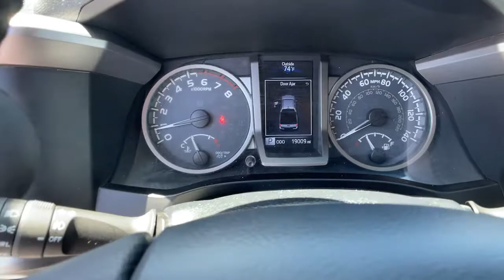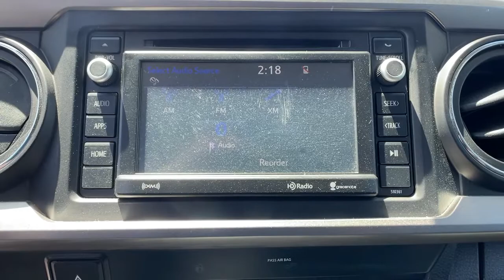2019 Toyota Tacoma Ventura, Oxnard, Simi Valley, Thousand Oaks, Northridge, CA CP13298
MAGNETIC GRAY METALLIC Used 2019 Toyota Tacoma available in Ventura, California at Ventura Toyota. Servicing the Oxnard, Simi Valley, Thousand Oaks, Northridge, CA area.
2019 Toyota Tacoma SR5 Double Cab 5 Bed I4 AT - Stock#: CP13298 - VIN#: 5TFAX5GNXKX141425

Ventura Toyota
6360 Auto Center Drive

CARFAX 1-Owner ONLY 19006 Miles! WAS $34988 PRICED TO MOVE $5600 below Kelley Blue Book! EPA 23 MPG Hwy/20 MPG City! CD Player AND MORE! KEY FEATURES INCLUDE: Back-Up Camera Satellite Radio iPod/MP3 Input Bluetooth CD Player Brake Actuated Limited Slip Differential Smart Device Integration. MP3 Player Keyless Entry Privacy Glass Steering Wheel Controls Child Safety Locks. OPTION PACKAGES: ALL WEATHER FLOOR LINER & DOOR SILL PROTECTOR PKG Door Sill Protectors. Toyota SR5 with MAGNETIC GRAY METALLIC exterior and CEMENT GRAY interior features a 4 Cylinder Engine with 159 HP at 5200 RPM*. EXPERTS CONCLUDE: Edmunds.com explains The 2019 Toyota Tacoma is the quintessential pickup truck. It offers strong towing capacity excellent off-road ability and all the utility you could ask for in a midsize truck.. EXCELLENT VALUE: Was $34988. This Tacoma is priced $5600 below Kelley Blue Book. PURCHASE WITH CONFIDENCE: CARFAX 1-Owner Pricing analysis performed on 6/10/2021. Horsepower calculations based on trim engine configuration. Fuel economy calculations based on original manufacturer data for trim engine configuration. Please confirm the accuracy of the included equipment by calling us prior to purchase.